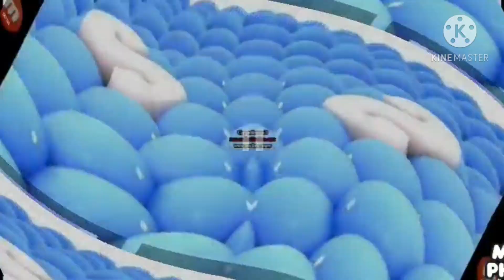Samsung Logo Balls Is Diet (SCREEN IS IN MIRROR TWIRLS)